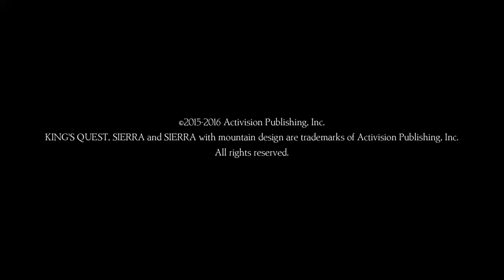King's Quest episode 1 | THE FAT KNIGHT!!!